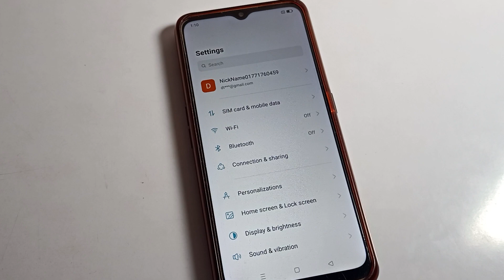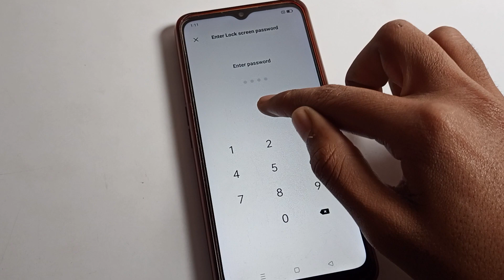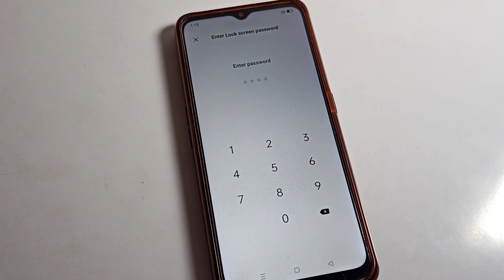Fingerprint lock kaise hataye oppo A78 5g me | how to remove fingerprint lock on oppo mobile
past